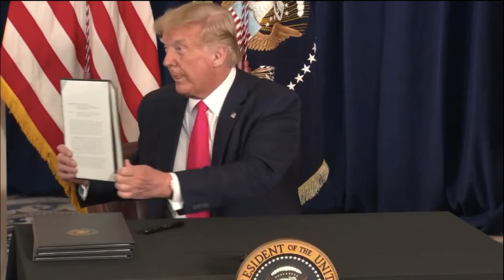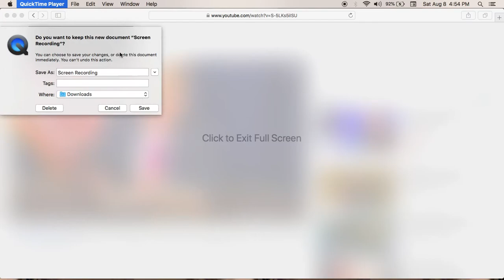Pres Trump signing executive orders for payroll tax relief, Home owners and renters help, plus more.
Includes a few minutes of questions from reporters.